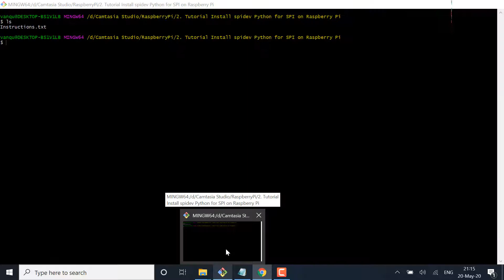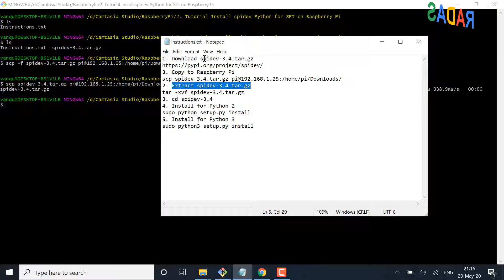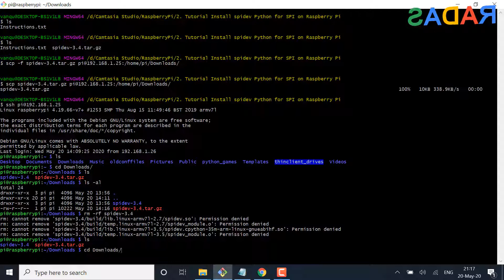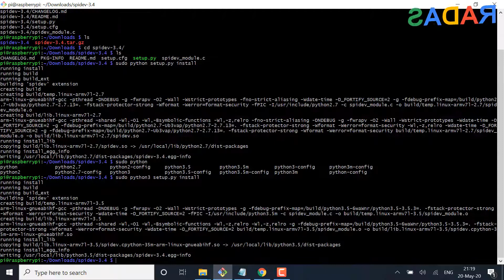12.2 How to Install spidev Python for SPI on Raspberry Pi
Tutorial Install spidev Python for SPI on Raspberry Pi
1. Download spidev-3.4.tar.gz
2. Copy to Raspberry Pi
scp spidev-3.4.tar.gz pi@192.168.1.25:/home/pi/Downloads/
3. Extract spidev-3.4.tar.gz
tar -xvf spidev-3.4.tar.gz
4. cd spidev-3.4
5. Install for Python 2
sudo python setup.py install
6. Install for Python 3
sudo python3 setup.py install

Good lucky!